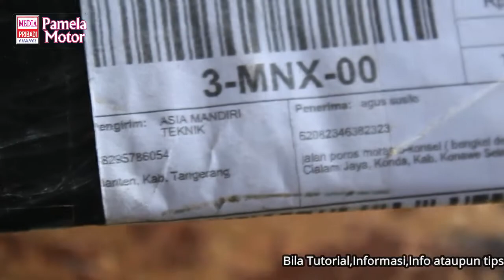Potong rantai pakai alat ini aja,di jamin pasti auto putus😃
berbagi info manfaat
cara mudah memotong rantai sepeda motor dengan mudah☺